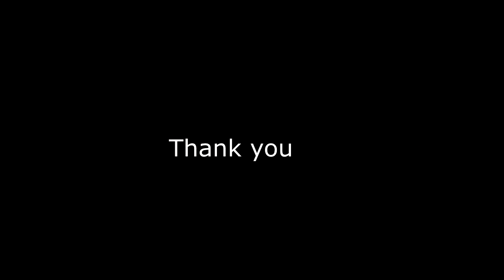PAPER BASKETS DiY